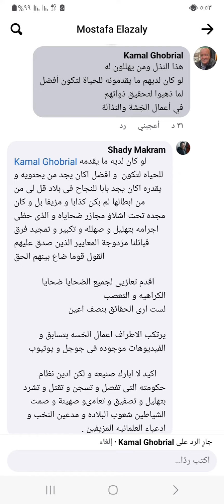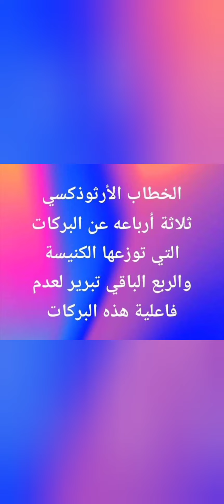انا و صديقى اليهودى و بعض الافكار *****@shadymakram8053